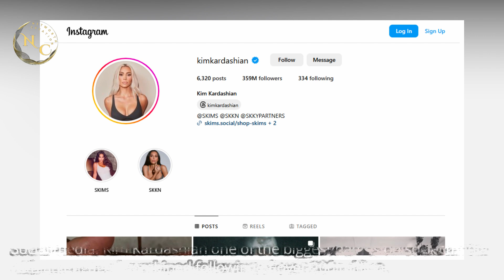Kim Kardashian Lifestyle 2024 | Biography | House | Cars | Networth Creation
Kimberly Noel Kardashian is an American media personality, socialite, and businesswoman. She first gained media attention as a friend and stylist of Paris Hilton, but received wider notice after the sex tape Kim Kardashian, Superstar, which she filmed in 2003 with her then-boyfriend Ray J, was released in 2007